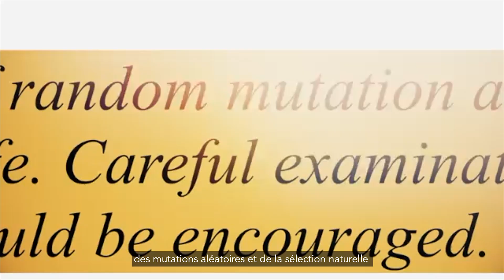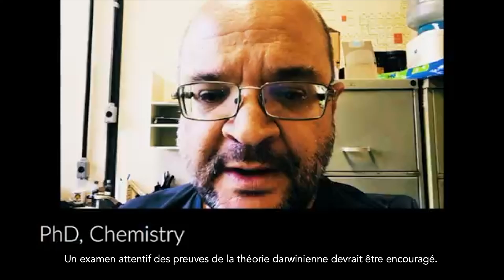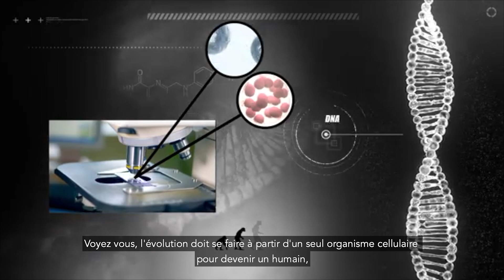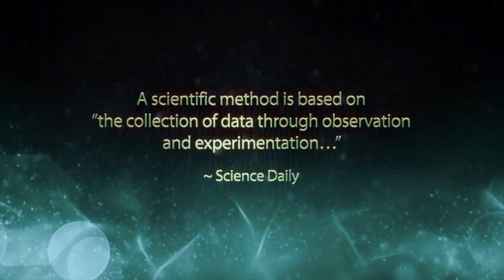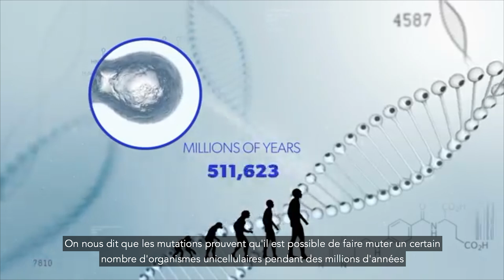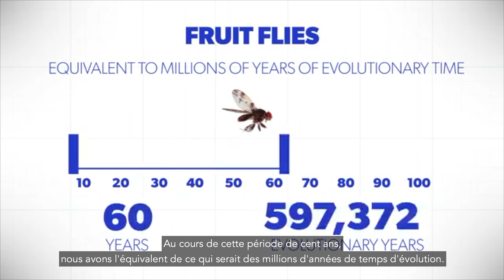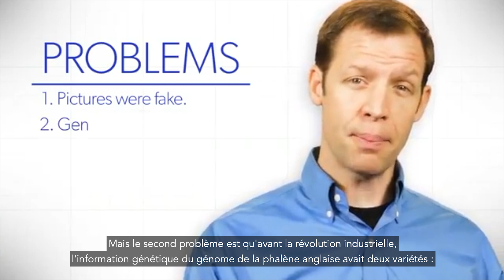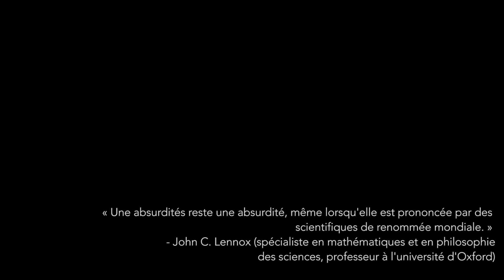La théorie de l'évolution de Darwin est elle scientifique ? (Pourquoi l'athéisme)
Tous les droits appartiennent aux propriétaires des vidéos.
Aucune violation des droits d'auteur n'est recherchée !

Vous trouverez ici les liens pour les différents vidéos utilisées que je vous recommande de regarder en entier:
00:15
01:21
03:54
04:24